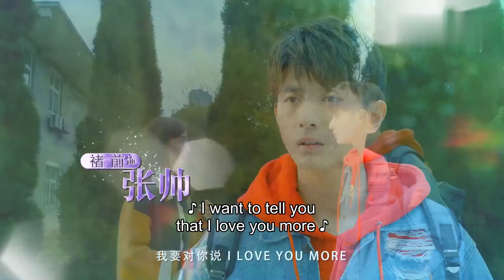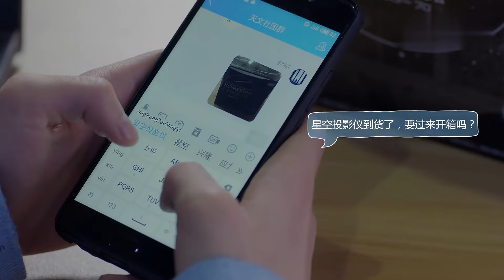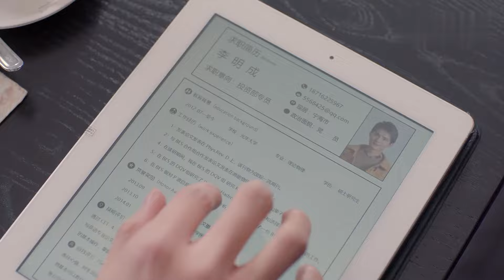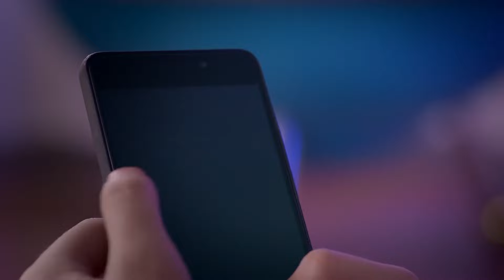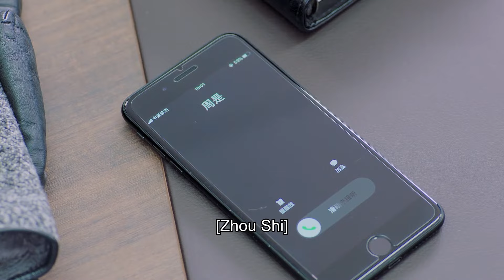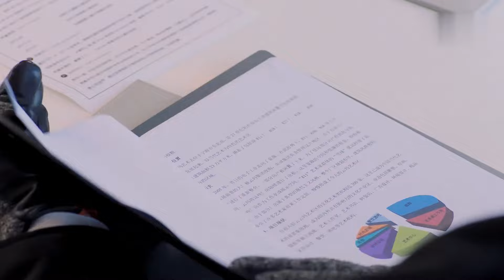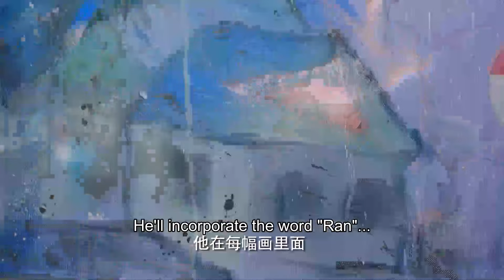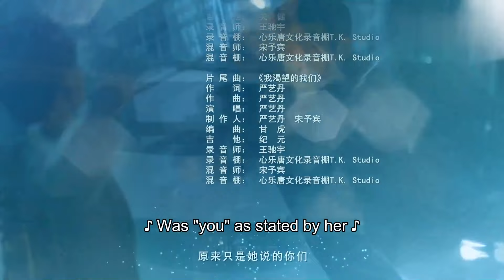ENG SUB | About is Love | EP15 | 大约是爱 | Yan Xi, Xu Xiaonuo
A love story between the president of a company who develops a severe case of OCD that prohibits him from interacting with women and the one person that he is immune to.
An incident from when he was eighteen years old gravely affects the life of Wei Qing. Even though he has become a high-ranking corporate executive, he is unable to interact with the opposite sex, which is why he has been searching for a 'princess' that can save him for years. Ten years later, because of a drunken encounter with an eighteen-year old arts student named Zhou Shi, Wei Qing discovers that he feels completely fine after meeting her. An agreement is formed between the two and a romance ensues.
《大约是爱》十八岁时的一场变故让卫卿患上了严重的洁癖症，尽管顶着公司高管的闪耀光环，却无法与异性接触和交往，卫卿深受其扰，苦苦寻找着能够拯救自己的那个“公主”。十年后，因为一场无厘头醉酒，卫卿意外邂逅了十九岁的美术生周是，触碰后本以为“大难临头”却发现毫无抵触。于是，一个以治病为目的协议就此产生，两人互帮互助，互生好感。
▶主演：彦希，许晓诺

Native Title: 大约是爱
Also Known As: 大約是愛 , Da Yue Shi Ai
Drama: About Is Love
Country: China
Episodes: 30
Original Network: Tencent Video
Duration: 45 min.